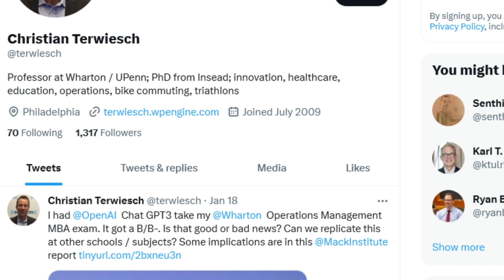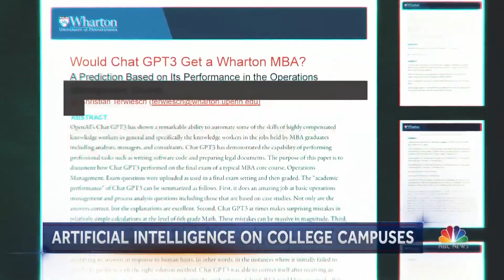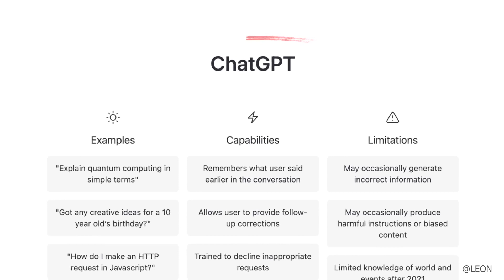ChatGPT Passes Toughest Medical Exams - The End of Jobs as We Know it?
The rise of the machines? It's not just a science fiction plot anymore. Recently, OpenAI's artificial intelligence chatbot, ChatGPT, has passed the final exam of an MBA program designed for Pennsylvania's Wharton School and the US Medical Licensing Exam.